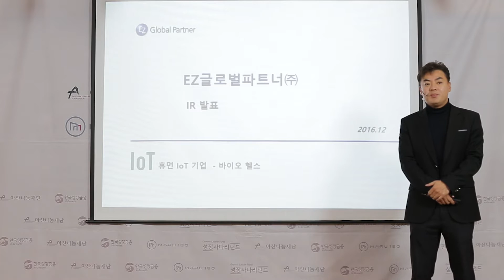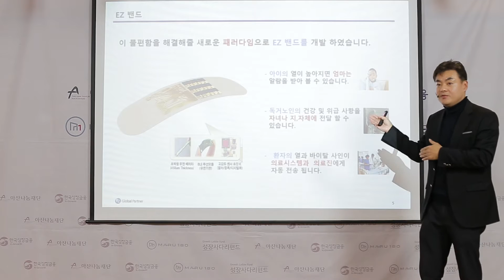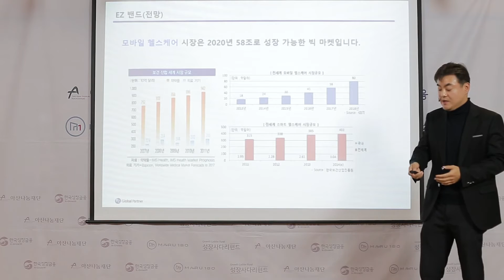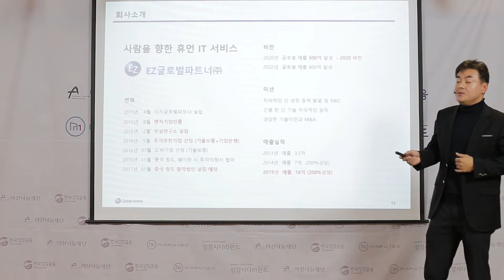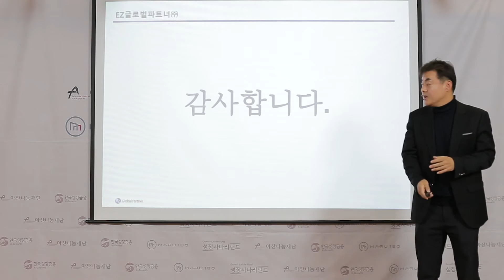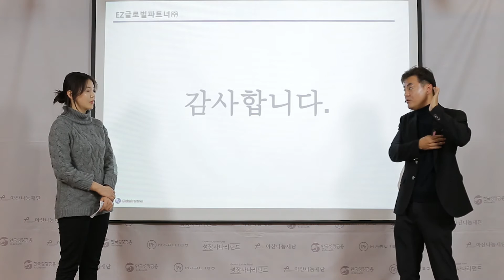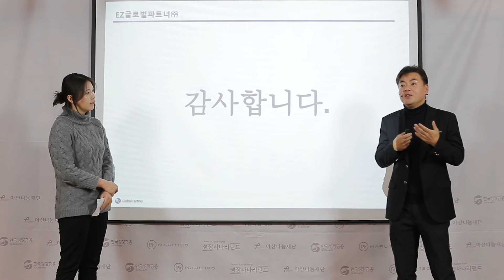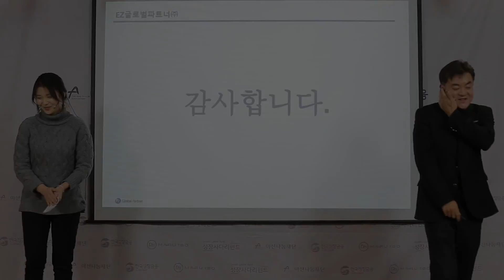IR 20회 이지글로벌파트너 정준찬 대표_쫄투 시즌5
1. 모바일 헬스케어 체온 탐지 밴드. 몸에 붙이는 밴드 형태로, 아이와 환자, 가축의 온도 데이터를 핸드폰으로 전송함
2. 위생안전을 위해 일회용 밴드로 판매할 예정임. 그러나 높은 제조원가를 낮추기 위해서 밴드는 일회용으로, 센서는 재활용 가능하도록 개발해야 한다는 아이디어도 있었음
3. 아직까지는 체온만 측정할 수 있나, 추후 혈압과 혈당 측정이 가능하도록 하여 토탈 바이오 IoT 밴드로 성장시킬 예정임